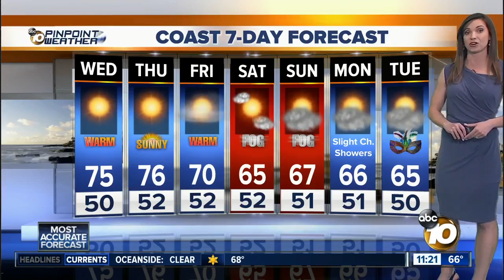10News Pinpoint Weather with Meteorologist Megan Parry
Wednesday 11am forecast for February 7, 2018  Weatherate Certified San Diego’s Most Accurate Forecast